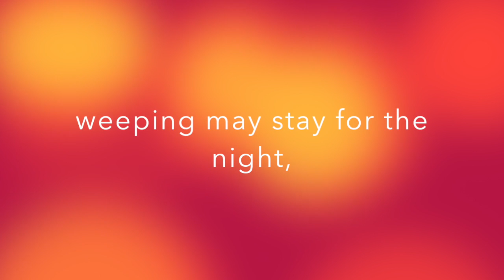Rejoicing COMES in the morning.Psalm30:5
Psalm 30:5 一宿雖然有哭泣・早晨便必歡呼